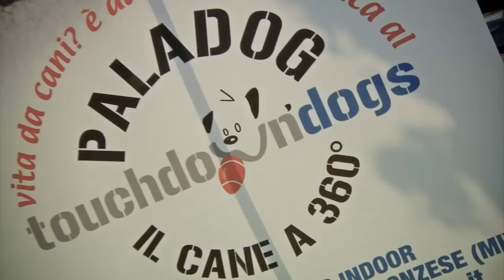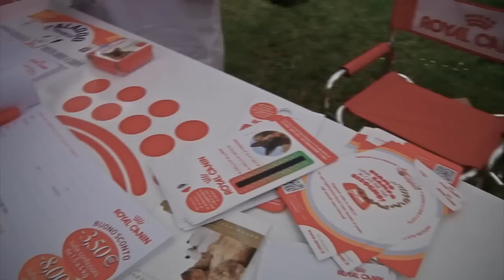The 2nd Dog Day - Milano Idroscalo - 2 Giugno 2014